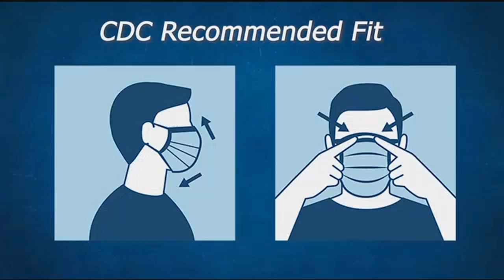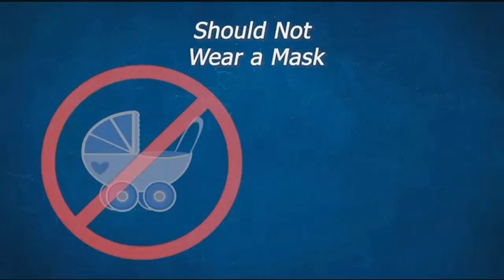CDC Releases New Guidelines on Cloth Face Masks in Public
The CDC released new guidelines for wearing a mask in public to help prevent the spread of germs during COVID-19.